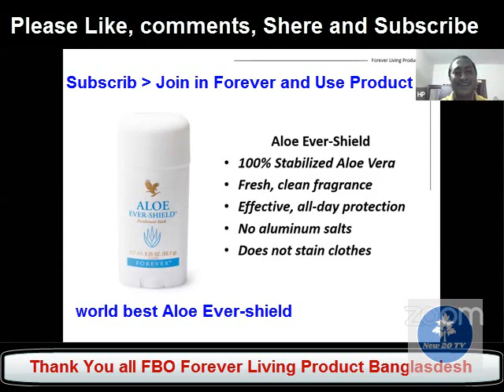Forever Ever-Shield Alo Deodorant Forever Living Product Bangladesh পৃথিবী বিখ্যাত রেকসোনা। 2020 FLP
Forever Living Products Bangladesh.  আমাদের লাইফ টাইম ইনকাম করার জন্য অন্যতম একটি ব্যবসা হলো নেটওয়ার্ক মার্কেটিং । যেটাকে আজ আমরা ভালো চোখে দেখিনা। আপনি একটু ভালো করে দেখুন যে বিশ্বব্যাপী আমাদের এই কোম্পানী 1978 সাল থেকে শুরু করে আজ পর্যন্ত 170+ দেশে সাফ্যেল্যের সাথে ব্যবস্য করে আসছে এবং আমরা প্রতিটি দেশেই সফল হয়েছি। আপনারা যদি আপনাদের জীবনকে সফল করতে চান তাহলে আমাদের কোম্পানীটিকে
Forever Ever-Shield Alo Deodorant Forever Living Product Bangladesh পৃথিবী বিখ্যাত রেকসোনা।
FLP
আমাদের চ্যানেলের ভিডিওগুলি ভিজিট করুন।
আর আমাদের সাথে যোগাযেগ করুন।